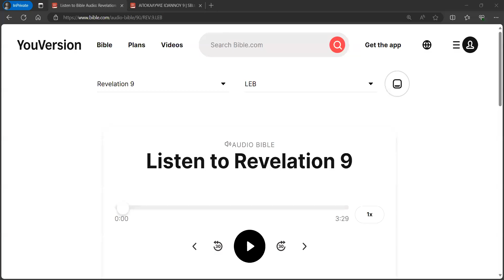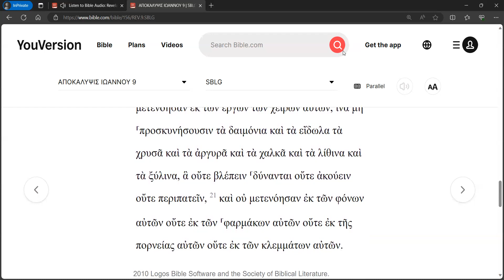Revelation 9 Reverse Shadowing